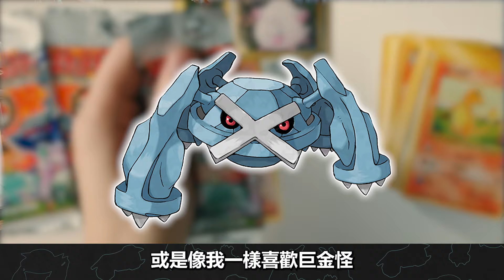老師台上講課 台下在抽蘭斯洛特 百萬亞瑟王當年到底有多紅？ 日系手遊始祖強勢回歸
開創手機遊戲熱潮的 百萬亞瑟王 終於回來了！
現在趕緊事前預約乖離性百萬亞瑟王：環
上線之後還有聯名活動跟超多好禮可以領
甚至還有子午計畫的 Vtuber 聯動
趕快找朋友一起來當亞瑟 體驗多人共鬥的樂趣！